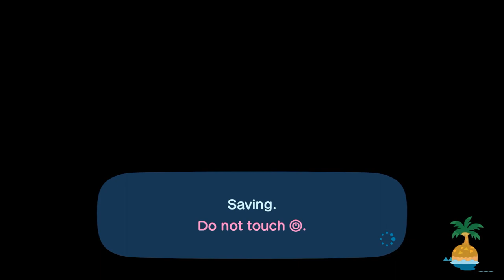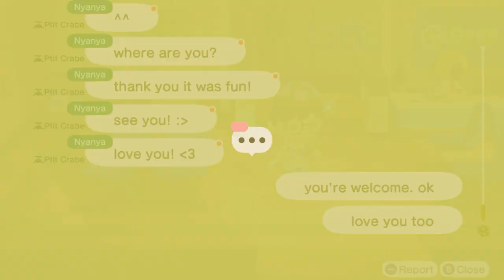I Invite My Friend Nyanya To My Island For Hula Dancing, & Mermaid Dancing In ACNH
Today, I Invited My Friend Nyanya To My Island For Hula Dancing, Mermaid Dance & Some Cuddles, So, It Was Fun For Inviting People Here.

After Hula Dancing, I Decided To Help Nyanya For Buying Coffee At The Roost Cause, She Doesn't Have Enough Bells Today.